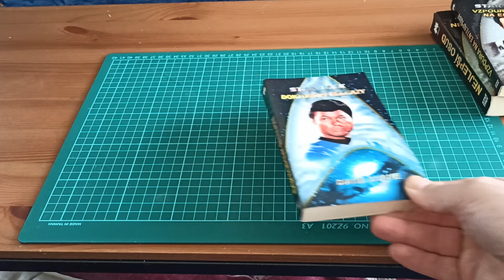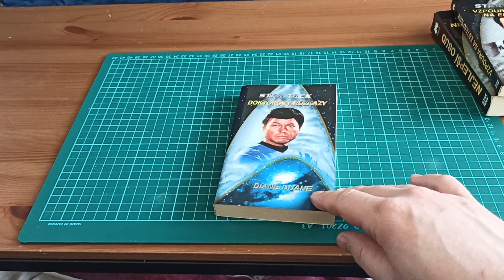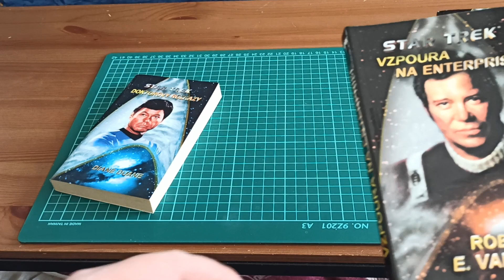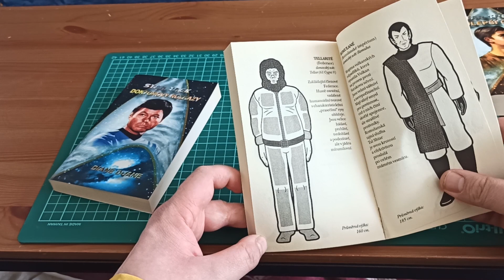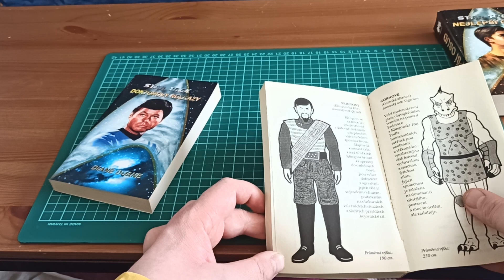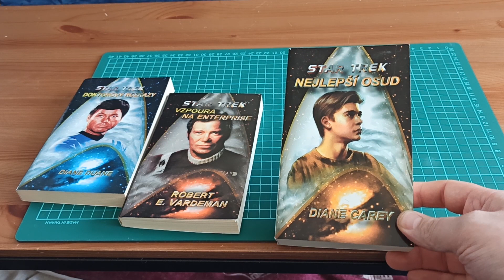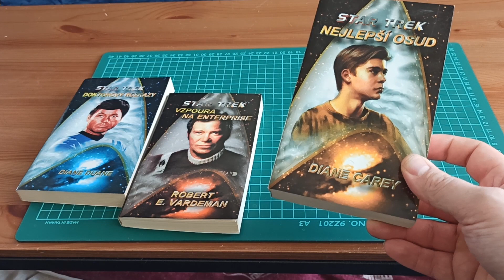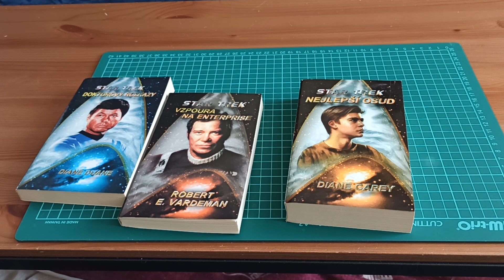S T Knihy 1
Představení nové série o st knihách. v této sérií budu uvažovat jednotlivé knihy nebo celé série...(prodejní cena ST Vzpoura na Etetprise byla 199 a já jsem ji koupil za 100 Kč)